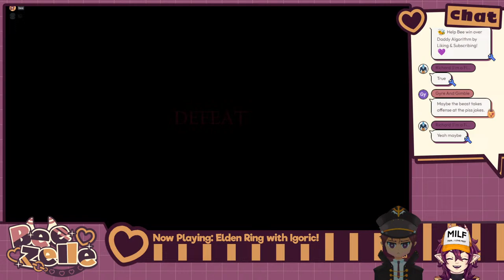【ELDEN RING】 I HAVE A BIG AXE! (with Igoric)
Continuing my first ever souls game with @Igoric (!igoric) My goals for Elden Ring are to be like Tinkaton, make a moisturizing business, and have multiple properties!

✧˖°.  Rules:
⬡ Please be respectful to each other, me, and anyone I am streaming with.
⬡ No form of hate or discrimination here
⬡ NO SPOILERS! Do not backseat unless I explicitly ask for help with something!
⬡ Avoid spamming
⬡ Keep the chat mostly in English. (This helps for moderation and things like that!)
⬡ No self-promo!
⬡ Please do not mention other VTubers/streamers (unless I bring them up first!)
⬡ Please do not mention the amount of viewers!

Please note that I am NOT a minor and my streams are reflective of that. There will be mature content sometimes. I don't make content catered to kids so please keep that in mind! My discord is 16+, and 18+ for full access.

✧˖°.  Socials:
I don't check twitter too often so I may miss msgs there!

✧˖°. Credits:
⬡ Chibi Bee Art & Rigging: @melonkitsu
⬡ Logo & Overlays (JC & Gaming): Hana from MisfitWorks (misfitworks.net)
⬡ Alerts/Emotes: @EightyEightIDN on Twitter
⬡ Starting & Ending Screen: @Miu_Zr on Twitter
⬡ Chad Bee/Pog Bee: @SoyoJPEG on Twitter, @Soyo.JPEG on Insta
⬡ Profile Pic: @J2NHW on Twitter
⬡ Chomp PNG/Fugi: @maichuxo on all socials